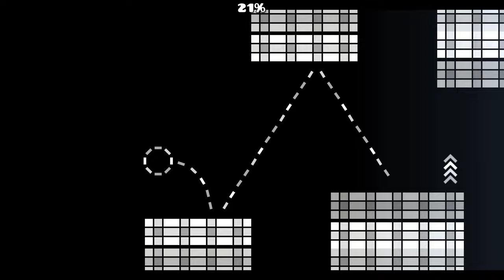[4K] Broken Roulette by NoFlix — Geometry Dash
Broken Roulette by NoFlix 100% in 4K.
Difficulty: easy demon
Worst fail: 62%
Hardest part: 47-68%
Limbo, but it's an easy demon.